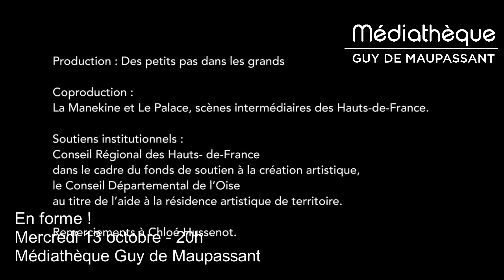En Forme ! - Médiathèque - Mercredi 13 octobre